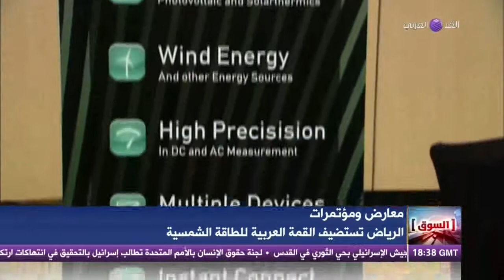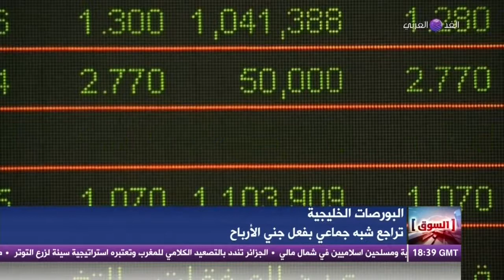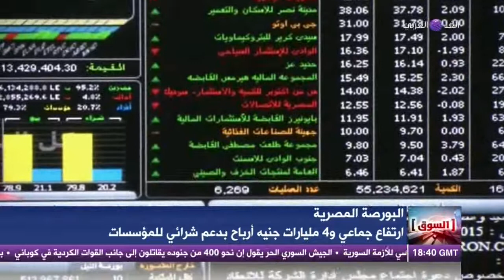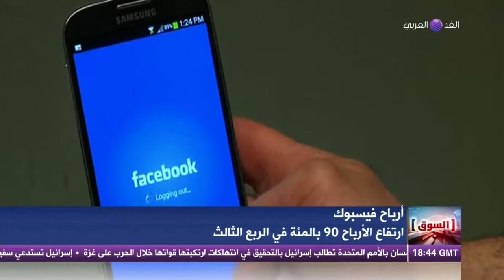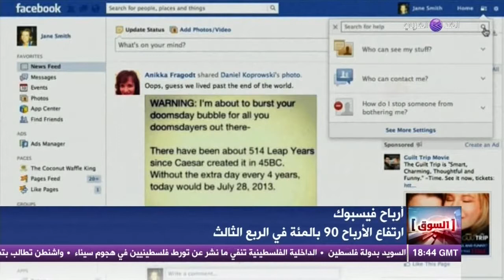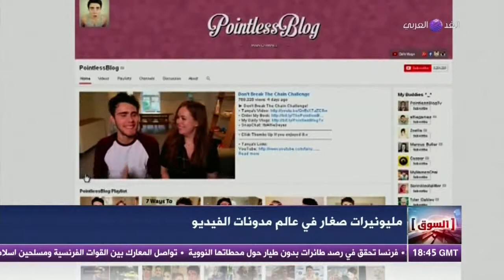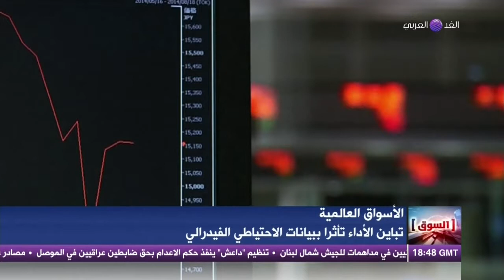حلقة 30 - 10 - 2014 السوق